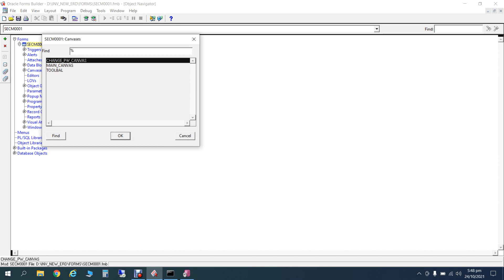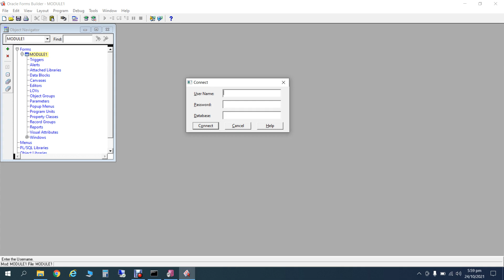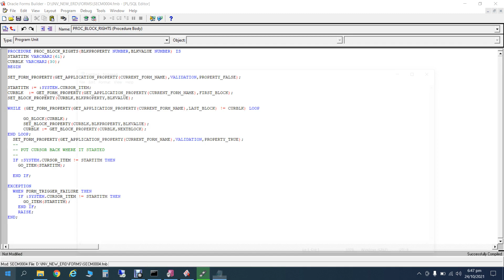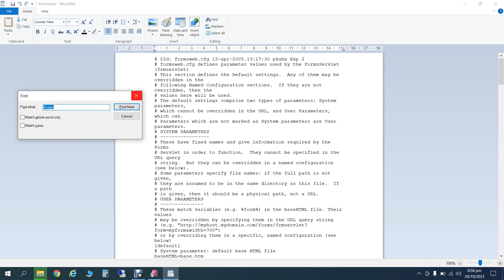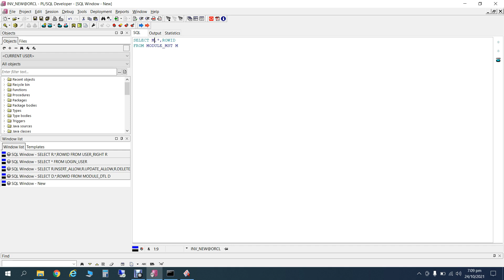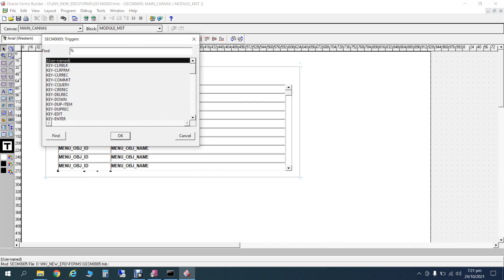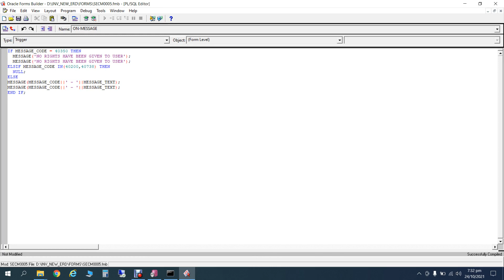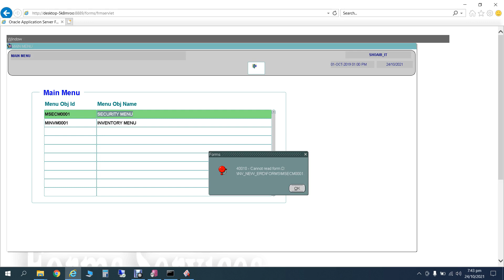INV SOFTWARE DEVELOP LEC 05 3 of 3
In this lecture, I worked on login & main menu form.